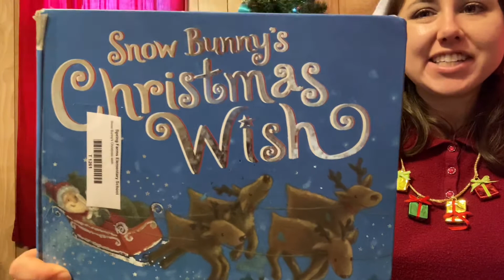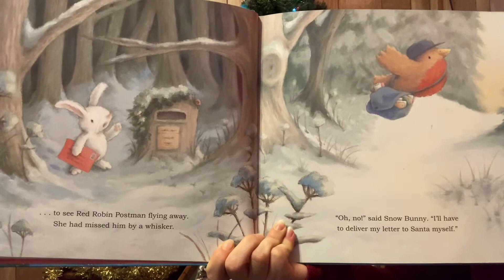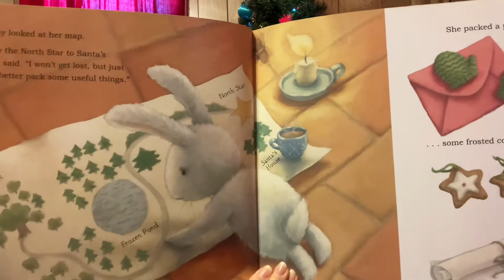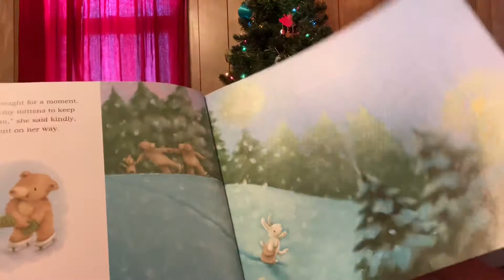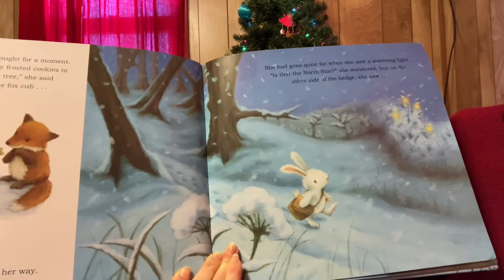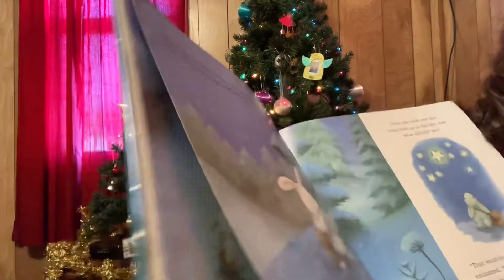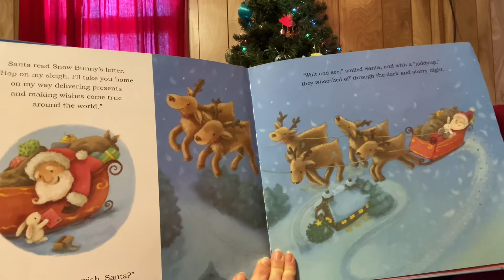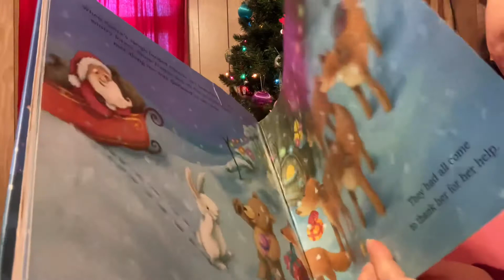Snow Bunny’s Christmas Wish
By Rebecca Harry